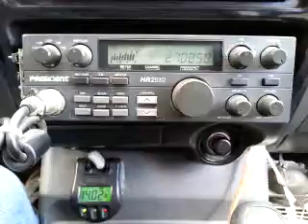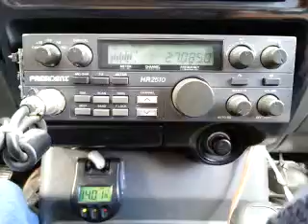07-09-2015 ModSqd DrillSargMS UndrTkrTX 721AL BeerMnyCA JethroGA BlockBustrTX